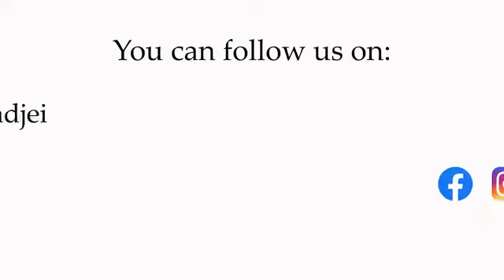A Daily Walk With God || Episode 21 - Emmanuel Adjei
God's nature is never changing. Although He keeps on revealing Himself to us in different ways, He Himself never changes.